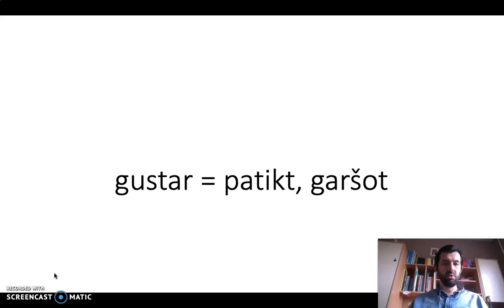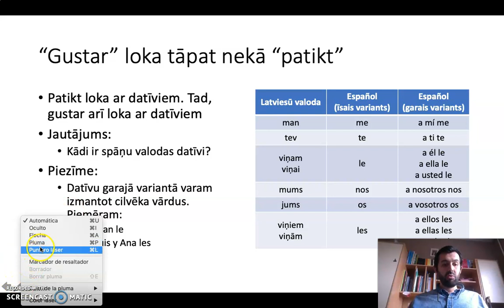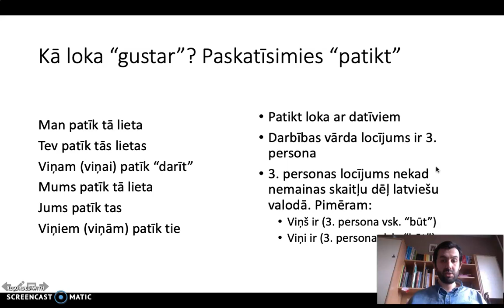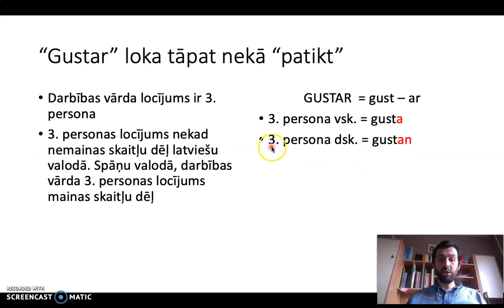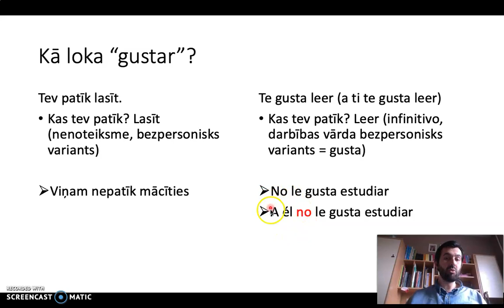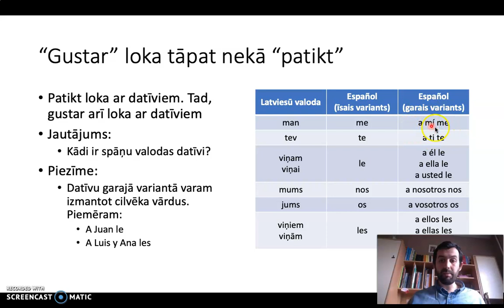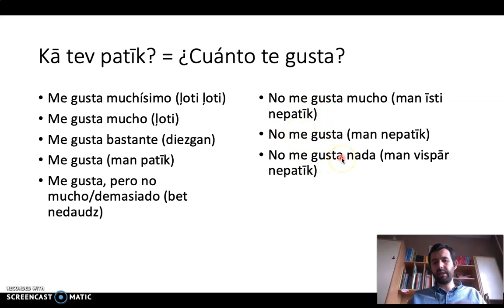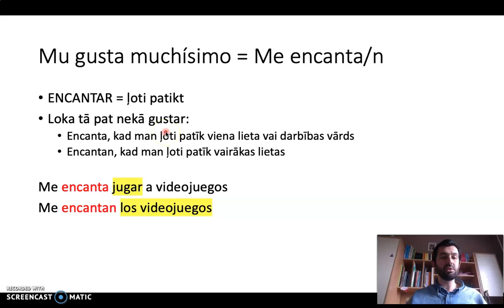Verbo GUSTAR español-latviešu valoda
Verbo GUSTAR spāņu valodas skolēniem Latvijā.
Draugs man palīdzēja labot vairākas kļūdas prezentācijā 🙃. Ceru, ka visas laboju un failā viss būs kārtībā. PowerPoint fails par "verbo Gustar"
Ko tu domā par šo video? Lūdzu, atbildi uz šo jautājumu